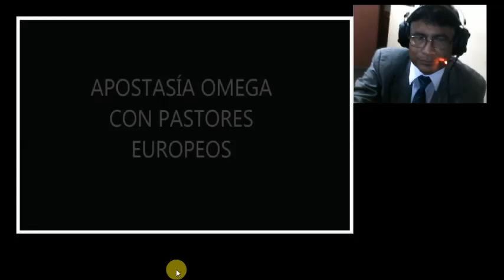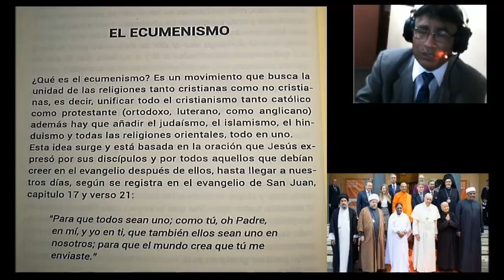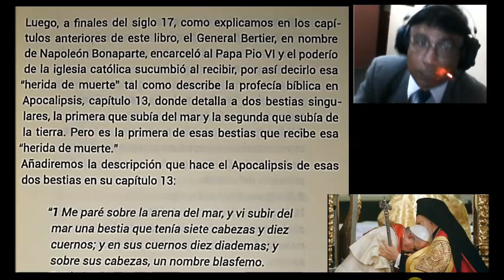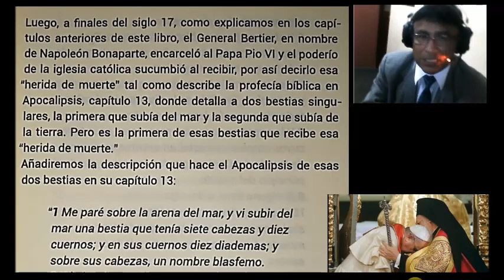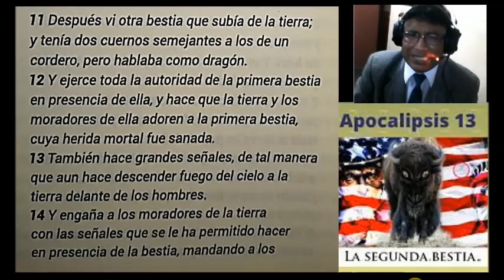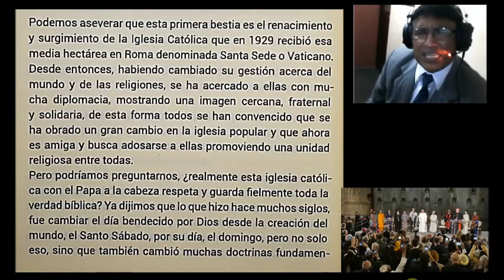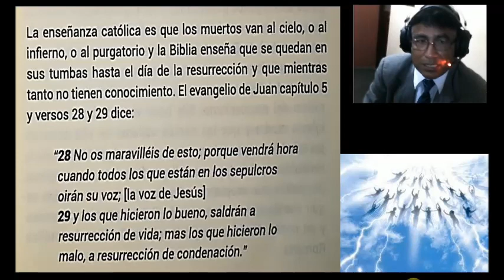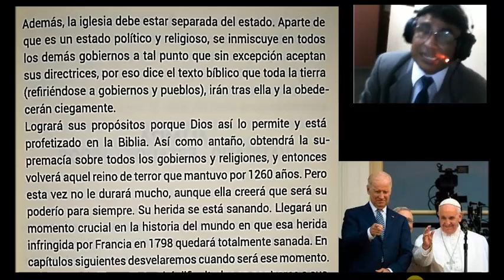EL ECUMENISMO - del libro "Solución para la Crisis Final" de Jose Sanvicens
EL ECUMENISMO